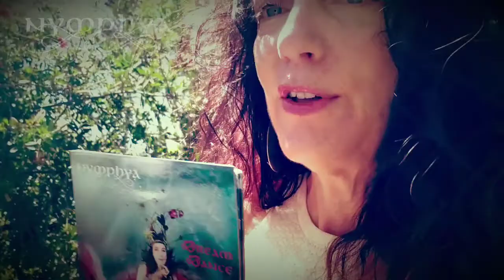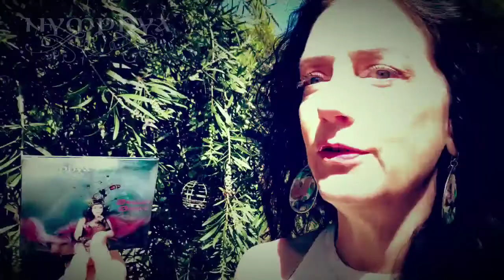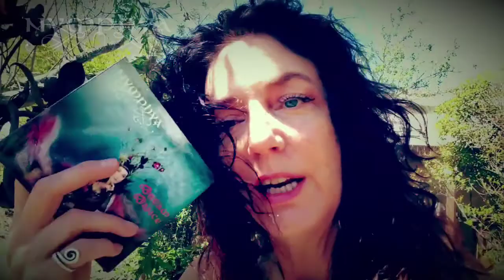🌷 𝗜𝗧'𝘀 𝗦𝗣𝗥𝗜𝗡𝗚! With Baroque Pop / Folktronica / Indie Pop Artist 𝗡𝘆𝗺𝗽𝗵𝘆𝗮 🌷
𝘚𝘪𝘯𝘨𝘦𝘳/𝘴𝘰𝘯𝘨𝘸𝘳𝘪𝘵𝘦𝘳/𝘮𝘶𝘭𝘵𝘪 𝘪𝘯𝘴𝘵𝘳𝘶𝘮𝘦𝘯𝘵𝘢𝘭𝘪𝘴𝘵 𝗡𝗬𝗠𝗣𝗛𝗬𝗔 𝘪𝘴 𝘢 𝘴𝘰𝘭𝘰 𝘌𝘵𝘩𝘦𝘳𝘦𝘢𝘭 / 𝘍𝘰𝘭𝘬𝘵𝘳𝘰𝘯𝘪𝘤𝘢 𝘉𝘢𝘳𝘰𝘲𝘶𝘦-𝘗𝘰𝘱 𝘢𝘳𝘵𝘪𝘴𝘵 𝘧𝘳𝘰𝘮 𝘵𝘩𝘦 𝘕𝘰𝘳𝘵𝘩𝘦𝘳𝘯 𝘊𝘢𝘭𝘪𝘧𝘰𝘳𝘯𝘪𝘢 𝘤𝘰𝘢𝘴𝘵.  🎵 𝘏𝘦𝘳 𝘮𝘶𝘴𝘪𝘤 𝘪𝘴 𝘢 𝘤𝘪𝘯𝘦𝘮𝘢𝘵𝘪𝘤 𝘢𝘮𝘢𝘭𝘨𝘢𝘮 𝘰𝘧 𝘞𝘰𝘳𝘭𝘥𝘣𝘦𝘢𝘵, 𝘊𝘭𝘢𝘴𝘴𝘪𝘤𝘢𝘭 𝘢𝘯𝘥 𝘌𝘹𝘱𝘦𝘳𝘪𝘮𝘦𝘯𝘵𝘢𝘭 𝘈𝘭𝘵-𝘗𝘰𝘱.

𝘊𝘩𝘦𝘤𝘬 𝘰𝘶𝘵 𝘵𝘩𝘦 𝘭𝘢𝘵𝘦𝘴𝘵 𝘰𝘯 𝘩𝘦𝘳 NEW ALBUM𝘢𝘯𝘥 BOOK 𝘪𝘯 𝘱𝘳𝘰𝘨𝘳𝘦𝘴𝘴, 𝗪𝗛𝗔𝗧 𝗛𝗔𝗩𝗘 𝗜 𝗙𝗢𝗥𝗚𝗢𝗧𝗧𝗘𝗡?

🎵 Have you gotten your free songs yet?

👉🏻(Or try your luck to see if you can still get your 𝘧𝘳𝘦𝘦 𝘴𝘢𝘮𝘱𝘭𝘦𝘳 𝘌𝘗, 𝗖𝗨𝗥𝗜𝗢𝗦,